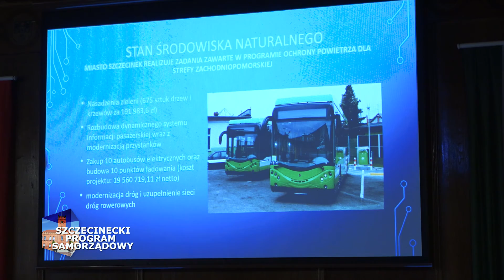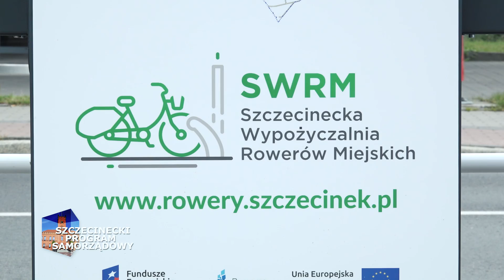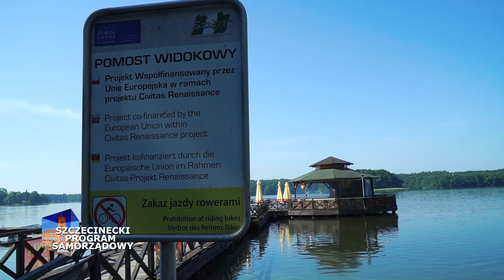Szczecinecki Program Samorządowy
W programie m.in. o absolutorium i raporcie o stanie miasta.